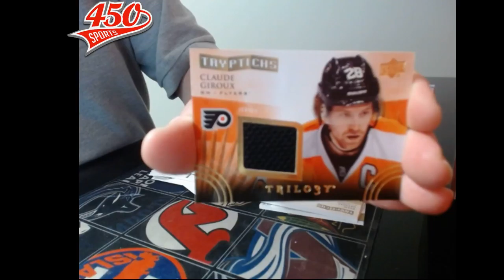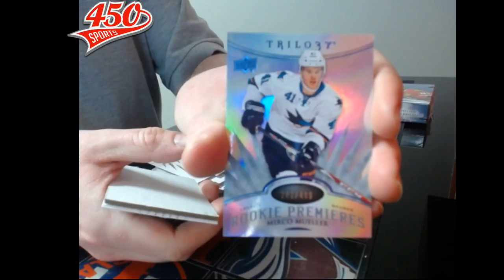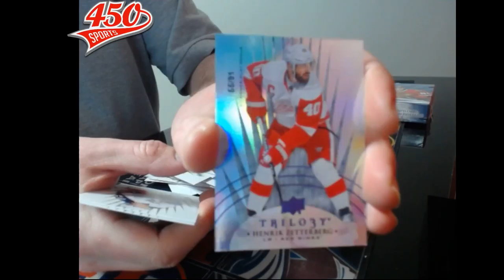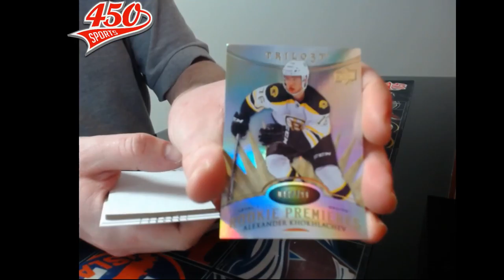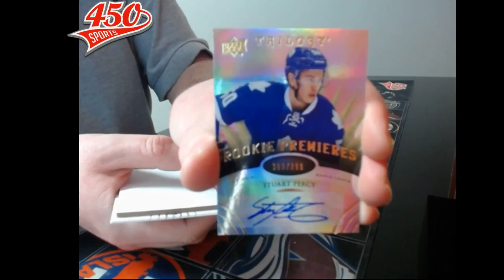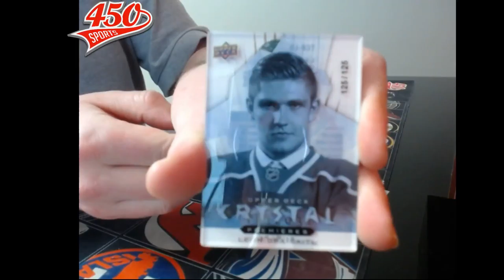450 Sports #1471 - 2014/15 Trilogy hockey double box break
450 Sports #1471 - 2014/15 Trilogy hockey double box break